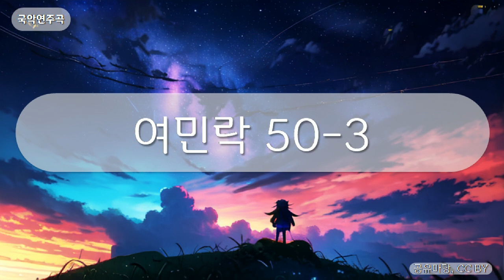국악연주곡 - 여민락 50-3